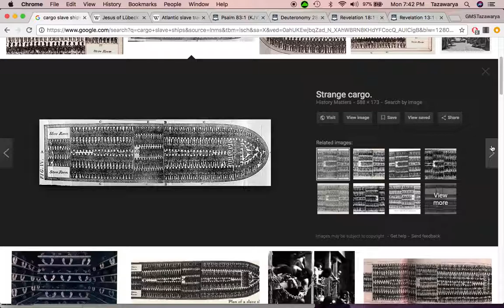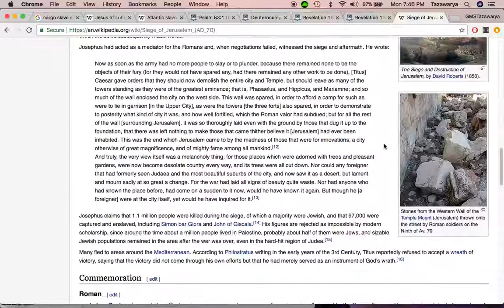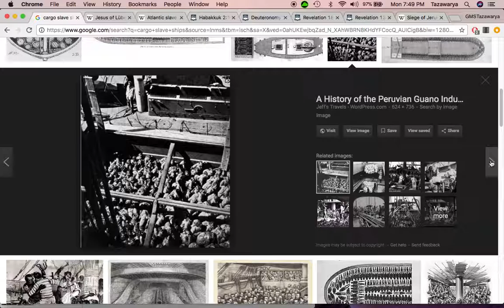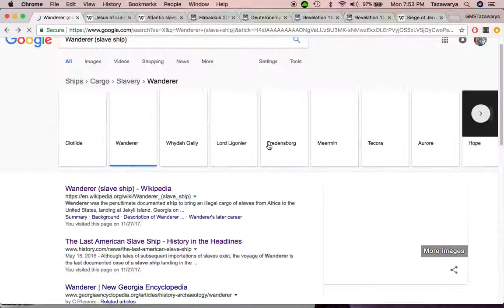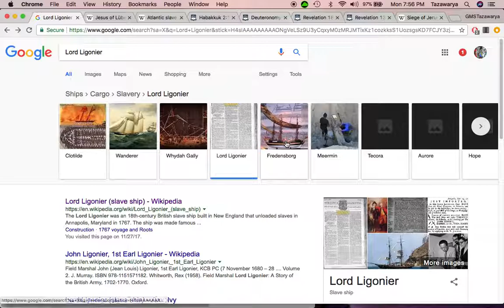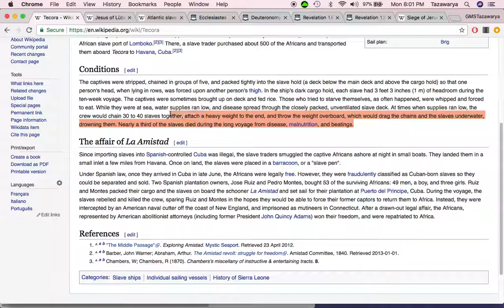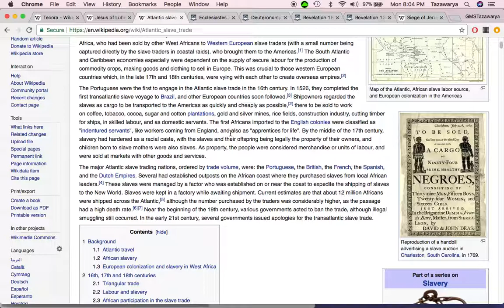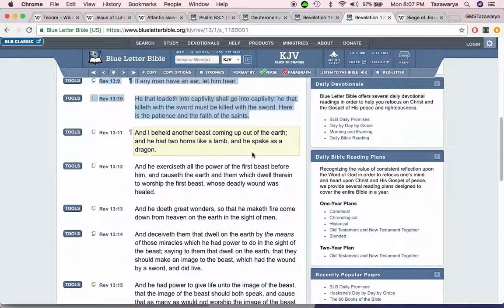Cargo slave ships